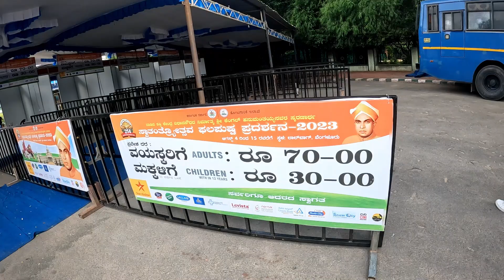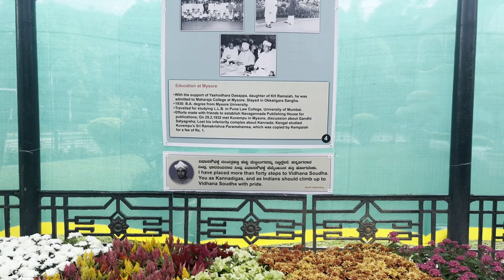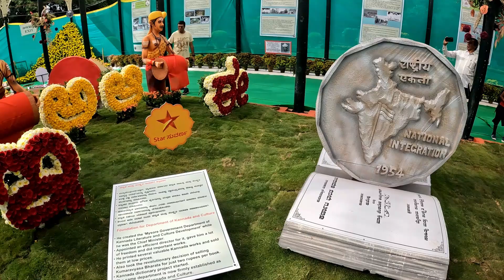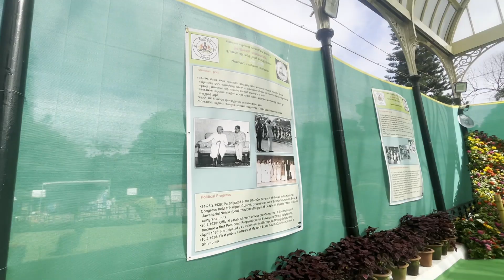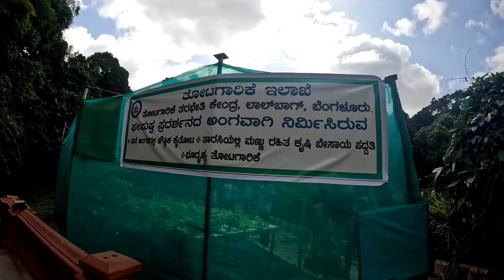Flower Show 2023 at Lalbagh | Independence day special